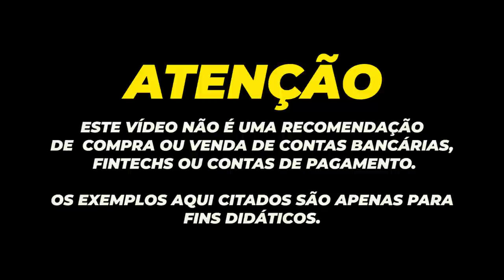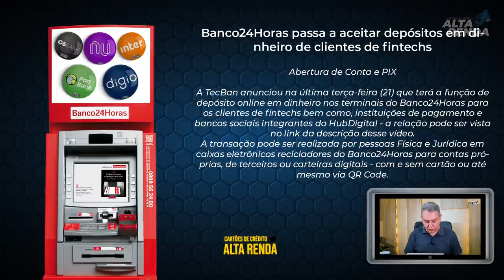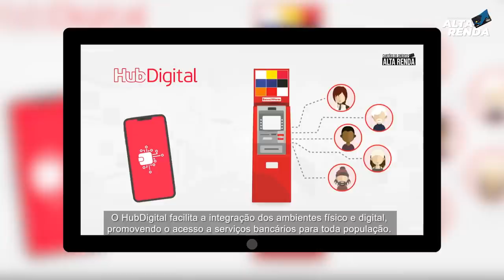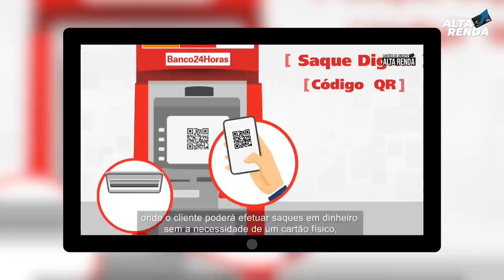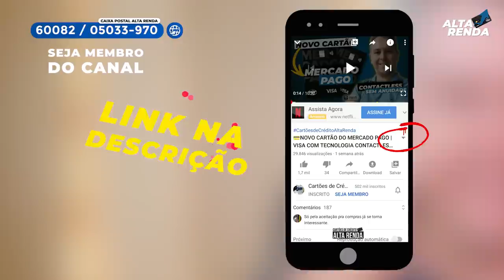💳BANCO 24HS AGORA É POSSÍVEL FAZER DEPOSITO SEM ENVELOPE DE FINTECHS SEM PAGAR TARIFAS, SHOW DE MAIS